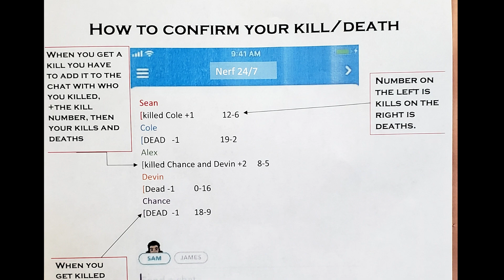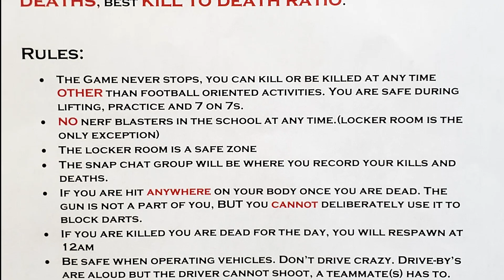24/7 Bulldog nerf rules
RESPAWN TIME HAS BEEN CHANGED TO 9PM/21:00

Any other questions shoot me a text or snap. Go bulldogs

song clip: dredd soundtrack- mega city one